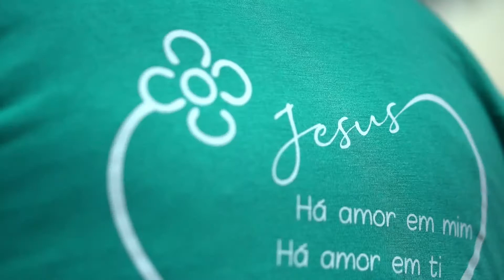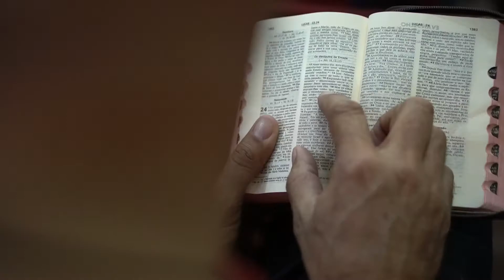GRUPO DE ORAÇÃO - MISSÃO GUADALUPE - VÍDEO PRODUZIDO POR AGENCIA CONG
Agradecemos a parceria!

Precisa divulgar melhor seu negócio? Fale conosco, o próximo vídeo pode ser o seu... 🤪